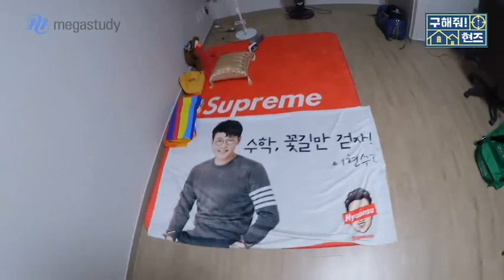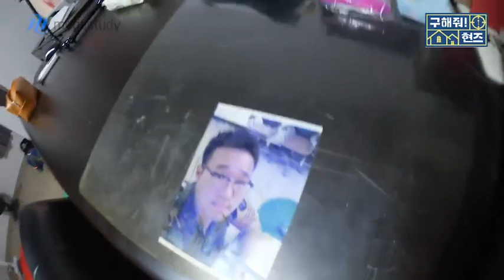[메가스터디] 수학 이현수 쌤 - 시험에 지친 친구들을 위해 ★돌아온 BJ수★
오랜만에 돌아온 BJ수★
이번 편은 "구해줘! 현즈"
* 제목에서 무슨 내용인지 짐작하시죠?!

시험이 얼마 남지 않은 친구들, 시험 기간인 친구들
모두 현수쌤 캐스트 보시면서 잠시 쉬어가세요!

00:13 래퍼 오르내림차순 데뷔

00:54 댓글 읽기 타임 2탄

01:59 눈썹 공개

02:10 현수쌤 하우스 대공개

07:00 자취 Tip (feat. 독립사건)

지금 바로 영상 클릭!

현수쌤 캐스트에 나온 독립사건이 궁금하다면?